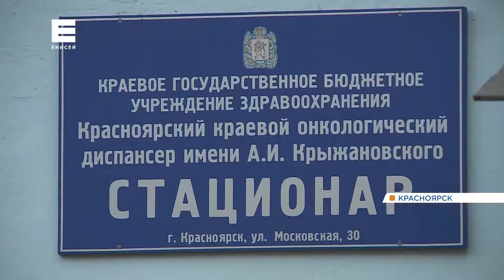В Красноярске для больных коронавирусом дополнительно оборудовали 4000 коек